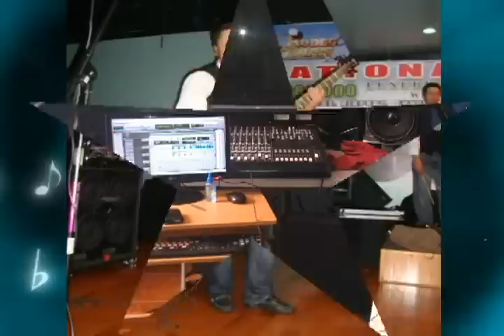Var-heto Intenacional - Amor Divino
En exelente tema Por Victor Huaca. edition by alexsandra !!!

La Renovacion Musical Grupo Var-heto Internacional - Amor Divino...Musica del Ecuador.
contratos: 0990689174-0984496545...